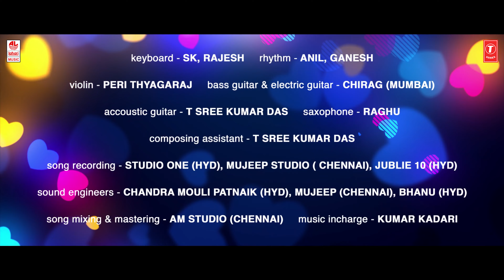Biliya Haale Lyrical Song (Kannada) [4K] | Seethayana | Akshith Shashikumar, Anahita Bhooshan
Watch Biliya Haale Lyrical Video Song from Seethayana New Kannada Movie, Starring Akshith Shashikumar, Anahita Bhooshan. Sung by Samera Bharadhwaj, Yazin Nizar.

SONG - BILIYA  HAALE
SINGER - SAMEERA BHARADHAJ,  YAZIN NIZAR
LYRICS - KAVIRAJ

CAST & CREW

STARRING - AkshithShashikumar, Anahita Bhooshan
BANNER  -      COLOR CLOUDS  ENTERTAINMENTS
PRESENTS  -      ROHAN BHARADWAJ
PRODUCER   -    LALITHA RAJYALAKSHMI
WRITER & DIRECTOR             -   PRABHAKAR AARIPAKA
CINEMATOGRAPHY  - DURGAPRASAD KOLLI
EDITOR  - PRAWIN PUDI
ACTION CHOREOGRAPHY -  REAL SATHISH

MUSIC CREDITS
SINGERS - SAMERA BHARADHWAJ, YAZIN NIZAR
LYRICS - KAVIRAJ
CHORUS  - PAVANI VASA, TEJASWINI KANDATI,
                         NAMBURI MOUNIKA
KEYS & RHYTHM & PROGRAMMING - RAJESH
ELECTRIC GUITAR  & BASS GUITAR - CHIRAG ( MUMBAI )

ACCOUSTIC GUITAR - T SREE KUMAR DAS
FLUITE  - YUGANDHAR
COMPOSING ASSISTANT  - T SREE KUMAR DAS
SONG RECORDED BY -  BAKKESH  ( PRK STUDIO, BANGLORE )
SONG MIXING & MASTERING  - AM STUDIO ( CHENNAI )
SOUND DESIGNER - SIVA KUMAR ( AM STUDIO , CHENNAI )
MUSIC INCHARGE  - KUMAR KADARI